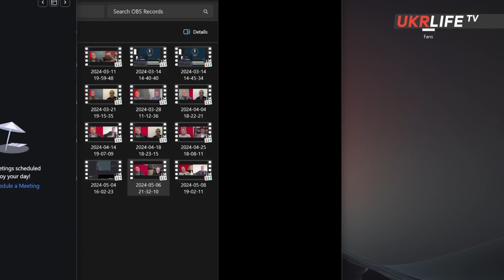Блинкен сыграл не на гитаре а на нервах путина! - Бортник Руслан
UKRLIFE.TV - это события политики, экономики и культуры в комментариях экспертов, аналитиков, общественных активистов, журналистов, действующих лиц украинской жизни. Вы можете помочь нашему каналу из любой страны мира, используя эту ссылку:

Редакция может не разделять мнений, высказанных гостями.